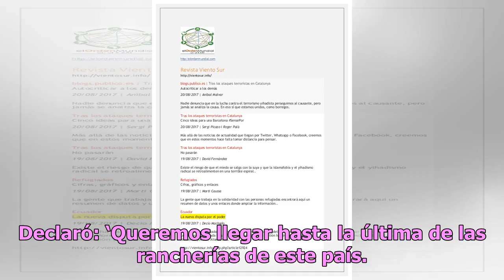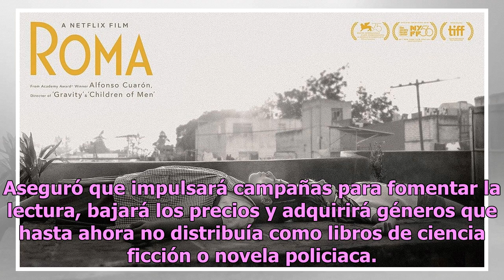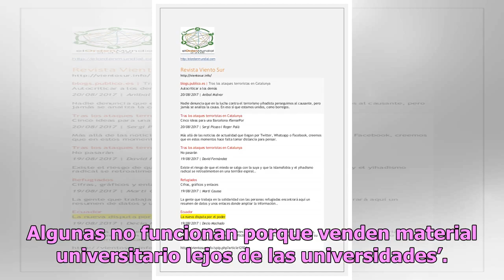¡Libros para todos! Taibo promete bajar precios y fomentar la lectura en barrios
En su primer encuentro con los medios de comunicación, Paco Ignacio Taibo II, director del Fondo de Cultura Económica (FCE), detalló su plan de trabajo es ponerse al servicio de las grandes mayorías, de los lectores y de los posibles lectores. El escritor se comprometió a convertir la editorial esta...